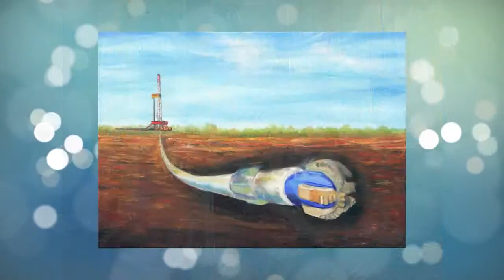Художник Марсель Шайдуллин (Бакалинский район, проект «Любимые художники Башкирии»)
В видеоряде собраны работы художника Марселя Шайдуллина, которые подготовлены для встречи с художниками в рамках  художественного тура проекта «Любимые художники Башкирии» в Бакалинский район.

Посмотреть работы Марселя Шайдуллина проголосовать за них можно в онлайн-галерее на сайте проекта

Узнайте больше о художниках и мастерах Башкирии в галереях на нашем сайте